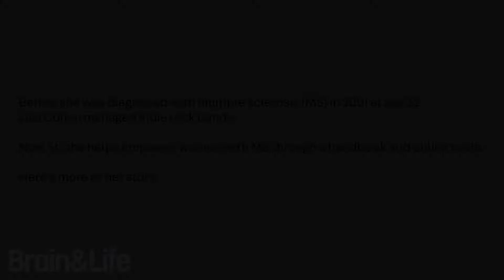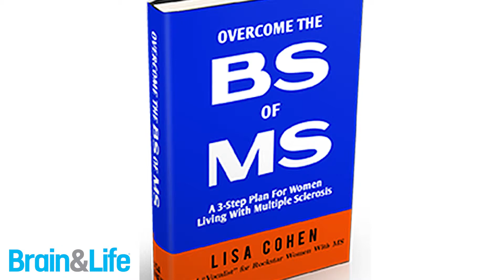Videos of You: Lisa Cohen on Rockin' MS (Brain & Life)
After being diagnosed with multiple sclerosis, Lisa Cohen moved from managing indie bands to working as a life coach for other women living with MS.